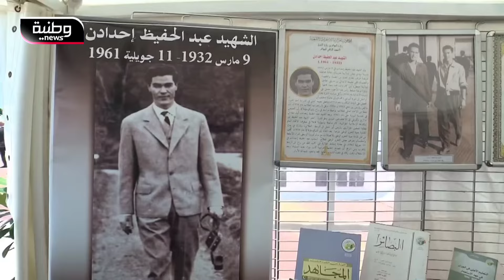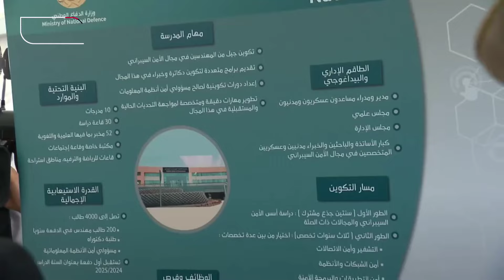🔴الرئيس_تبون يقف على مشاريع علمية وابتكارات لافتة للطلبة